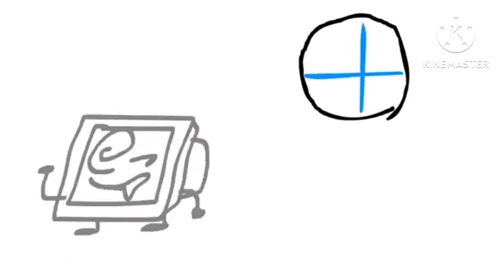Ticha Tropical Films/SH Firm Or Laboratories (1998/Ornamental)